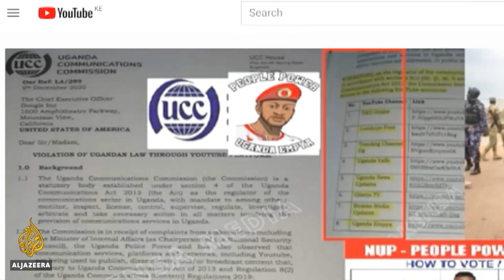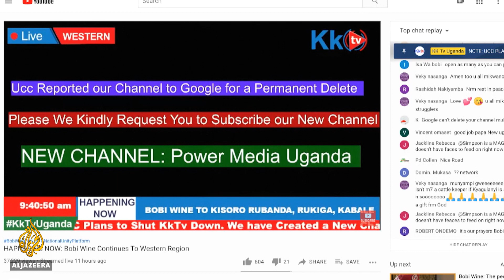Uganda seeks to close YouTube channels linked to opposition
Uganda’s government has asked Google to close 14 YouTube channels ahead of presidential elections next month.
The channels are all connected to pop star and opposition candidate Bobi Wine.
He is trying to unseat Yoweri Museveni who has been in power for 34 years.
It follows government move to vet all journalists before they cover the polls, and make foreign media to reapply for permission to work.
Al Jazeera's Malcolm Webb reports.